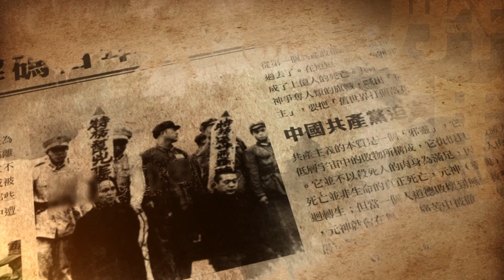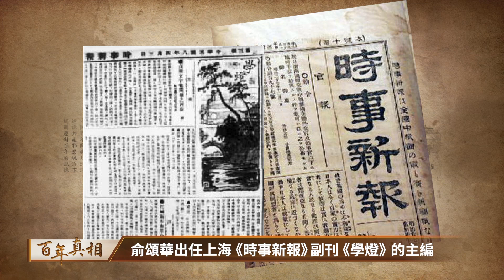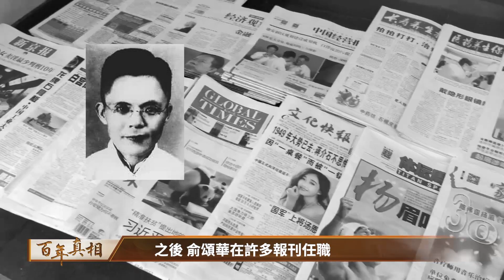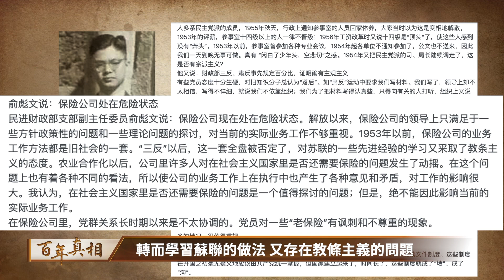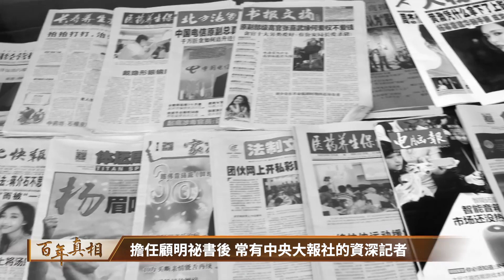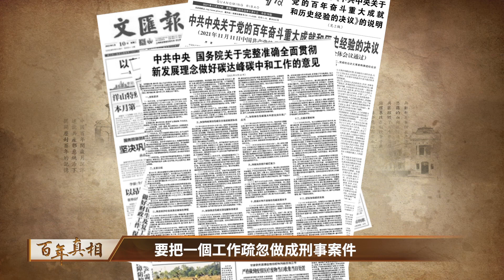民國報界名人俞頌華，不遠萬里販運馬列主義回中國。他沒想到此舉肇禍連連，他的兒子、孫子直接受害，冤屈超越半世紀。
00:00 宣揚馬列招厄運 民國報人子孫泣血
00:43 販運馬列的民國報人
03:01 俞彪文31歲輕生
07:08 俞梅蓀與俞頌蓀的悲劇

俞頌華，是民國時期著名的報人之一，他賣力宣傳馬列中共。然而兒子1957年因言獲罪，31歲自戕身亡，兩個孫子一個被逼瘋，一個被投入冤獄。俞家祖孫三代人的經歷，讓我們進一步看清中共本質。

曾經，俞頌華那麼賣力地將馬列主義迎回中國。或許他當時根本沒在意，馬克思與恩格斯在《共產黨宣言》開篇就寫了：「一個幽靈，共產主義的幽靈，在歐洲遊蕩。」他賣力把這邪惡的幽靈招回來，怎麼能有好事呢？